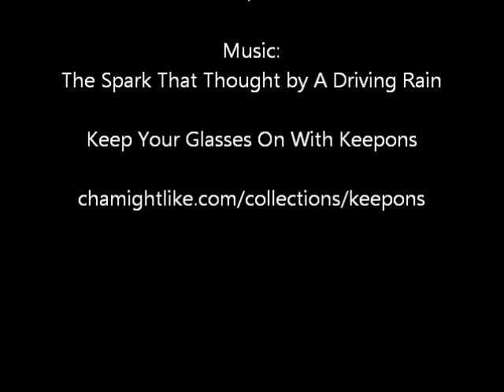Finally a way to stop your eyeglasses from slipping down your nose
Keepons are next generation eyeglasses retainers engineered from advanced type silicone for performance improvements over previous generation eyeglass retainers like eyeglass straps, cords, chains, as well as fabric-based eyeglass retainers. Keepons feature a patented flexi-aperture hollow center which allows them to be thread over your eyeglass temples and softly latch over your ears to stop the forward movement known as eyeglass slipping.